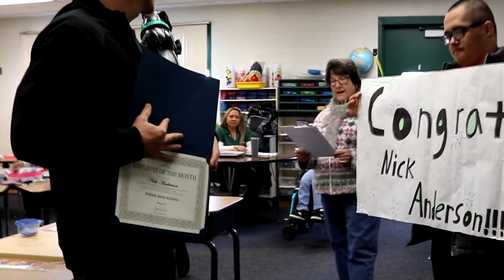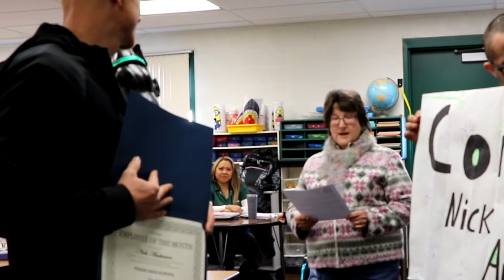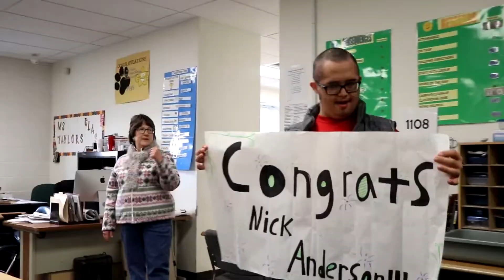Teacher of the Month (February)